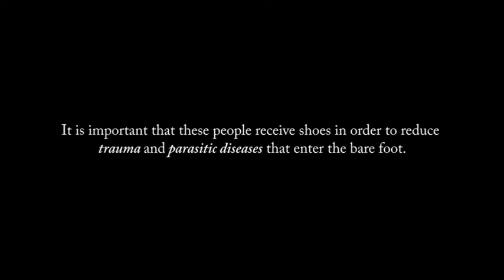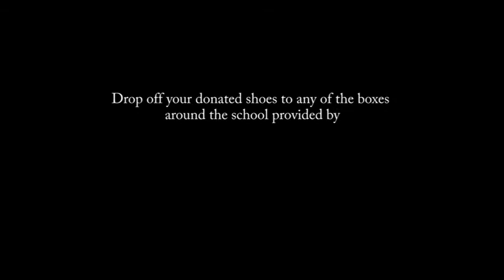Paw_Report_11_6_15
Description